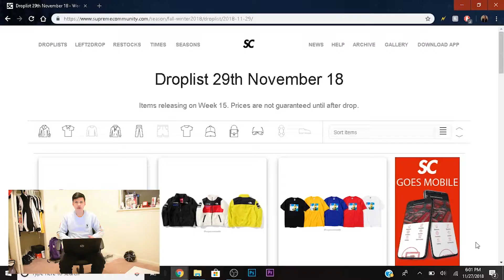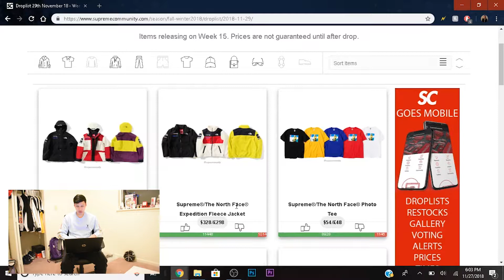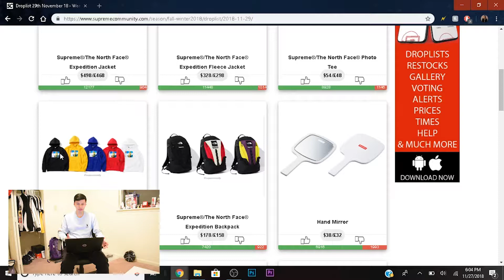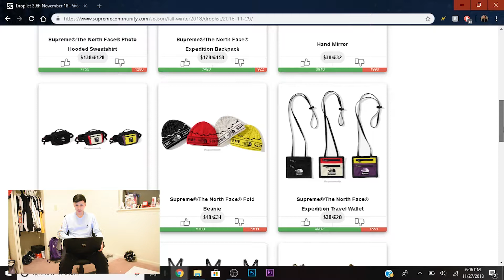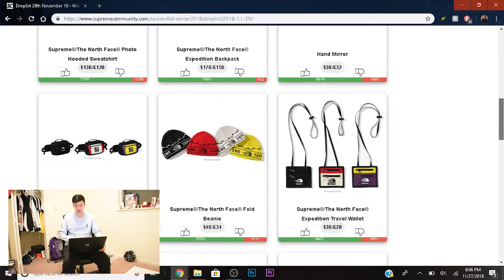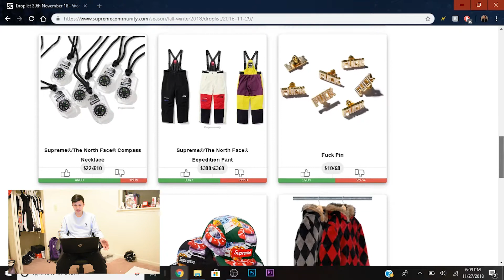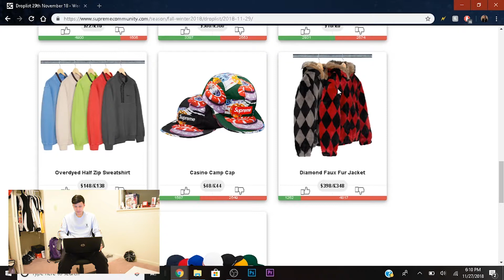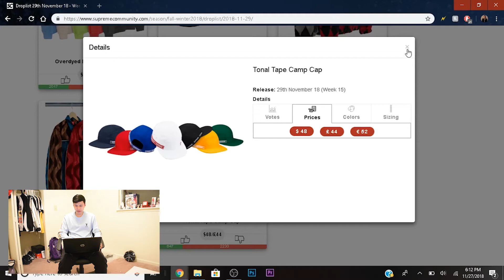Supreme WF18 Week 15 Review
Fire 🔥 week for Supreme ‼